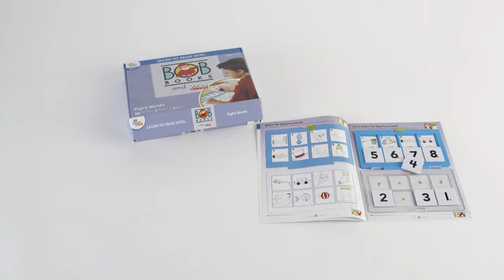Learn to Read With Bob Books and VersaTiles Sight Words Set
Bob Books offers repetition and fun stories to introduce important sight words. Consistent short vowels and simple stories ensure that each book is a gentle step into early reading.

Alongside these books students can practice the skills they are learning by doing activities in their VersaTiles workbook. This tried and true practice system creates a hands-on way of reviewing what they are learning in their Bob Books. Simply line up the puzzle-like answer case on top of the page in the book, and line the tiles up on top to start. Pick up each tile 1-8 and answer the question underneath it. Once each tile is placed, close the case, flip it over and see if the pattern matches what is on the bottom right corner of the workbook page. This practice is what helps students to comprehend what they are learning and gives them confidence in their reading abilities.

Engage your beginning reader with a fun puzzle-like way to practice reading!

What’s Included:

1 VersaTiles Kindergarten Case

1 VersaTiles Workbook

10 Bob Books Readers